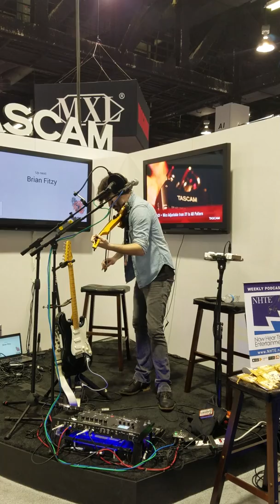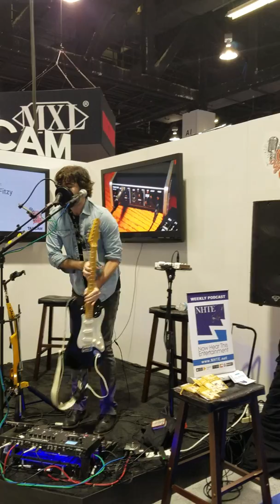Brian Fitzy "Bittersweet Symphony" by Verve Loop Station Winter NAMM 2017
Just before being interviewed by Bruce Wawrzyniak of "Now Hear This Entertainment" at the TASCAM booth at the Winter NAMM Show in Anaheim, California, he looped this song together in a unique, entertaining, and just really cool way! Performed and recorded January 22, 2017